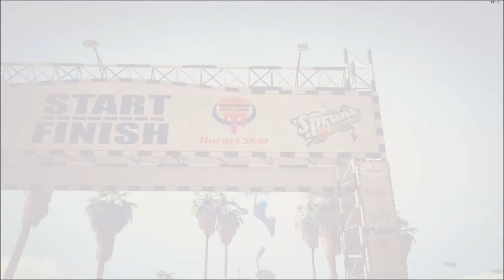GTA5 Motorcycle Siya 難麼？沒有感覺。（ 41 ） /___Siya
Map made by ___Siya